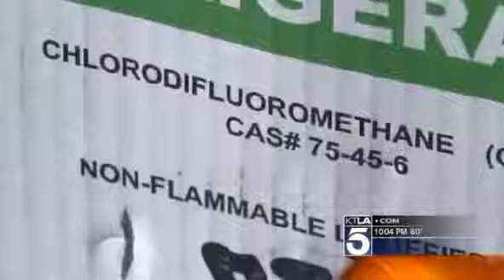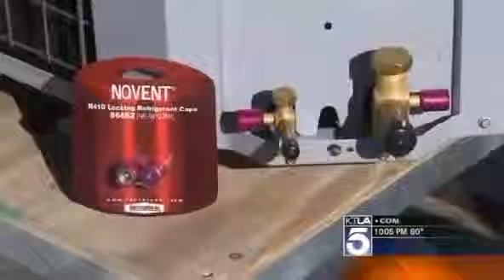12yo Kristal Salcido Dies From Huffing Freon From AC Unit mp4